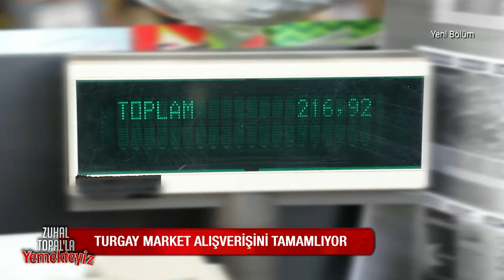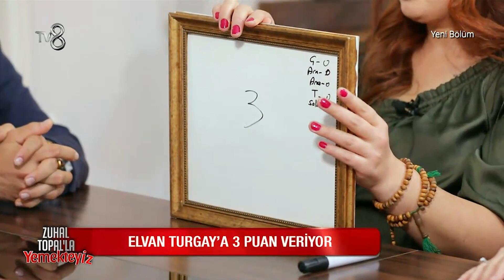Zuhal Topal'la Yemekteyiz 40. Bölüm | 5 Ekim 2021